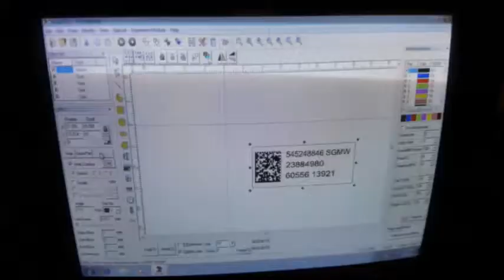2D Code Fiber Laser Engraving on Metal Housing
EtchON Fiber Laser Engraving very widely used for 2D /QR code engraving, refer the video, shows 2D code engraving on Metal Housing. for more information please visit us